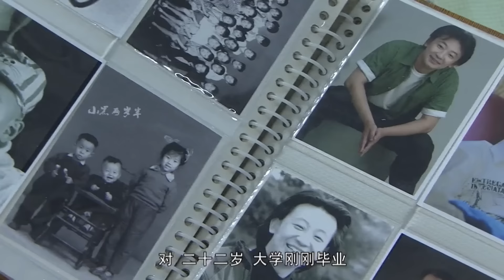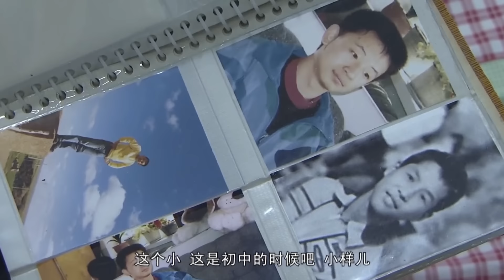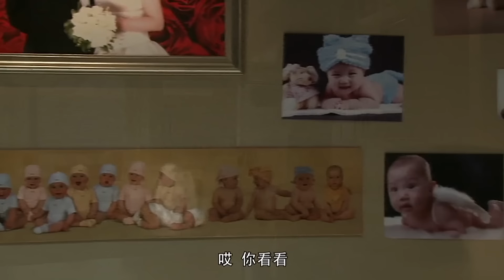都市情感電視劇【親人愛人】▶ 36 大結局 | 海清多次徵婚到孫紅雷，兩人無奈之下選擇結婚，面對丈夫的兩個公公和婆婆，她從一個女孩子成長為媳婦的酸甜苦辣的故事（海清、孫紅雷、黃海波） 💖中劇放映廳